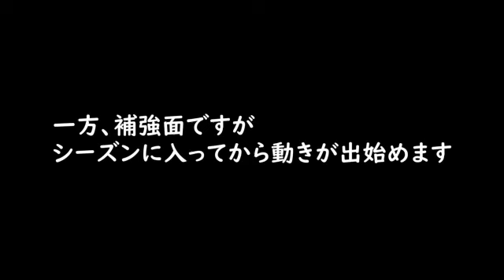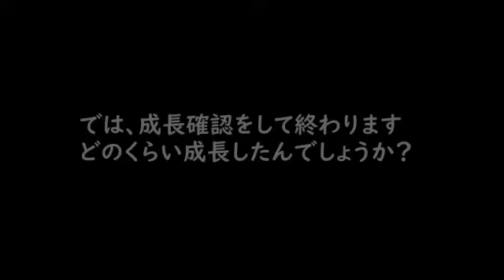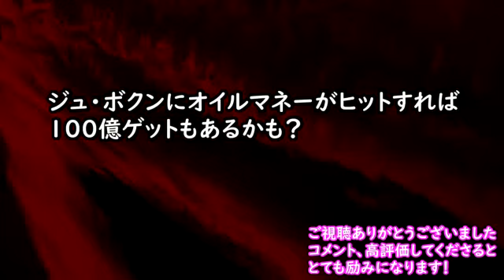【#15】サカつくでＪリーグの全てのクラブを救いたい「急成長するギラヴァンツ北九州、超大物ユースや代表クラスの選手がやってくる」※ゆっくり実況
ギラヴァンツ北九州２年目はＪ１定着が目標！

全てのJクラブを救いたい。
という意気込みで始めます！

今までサカつく０４で地獄みたいなプレイをやってきたので、とにかく自分が楽しむことを優先に…（笑）

目標はJ1優勝！
アジアや世界は関係なし！

↓以下定型文です。

これは一人の男が地道に選手名鑑を埋めていくという人間ドラマも加味されているかもしれない…